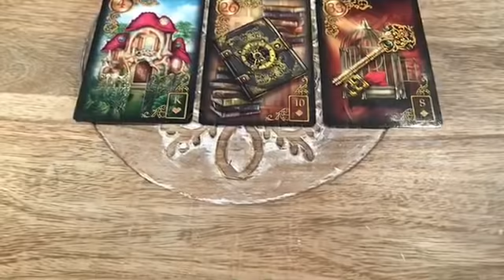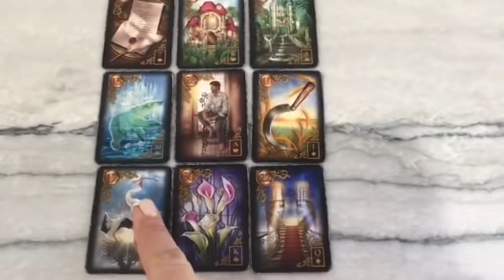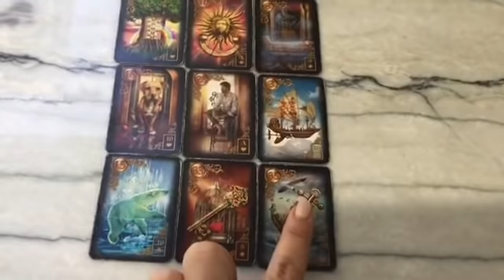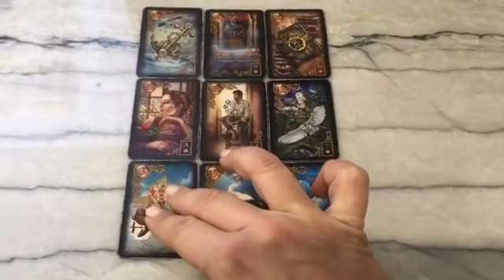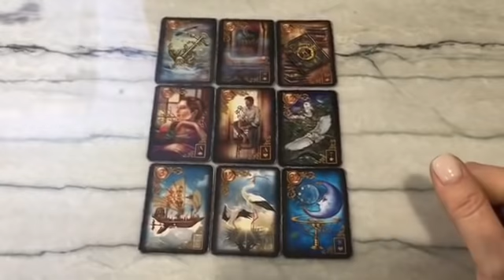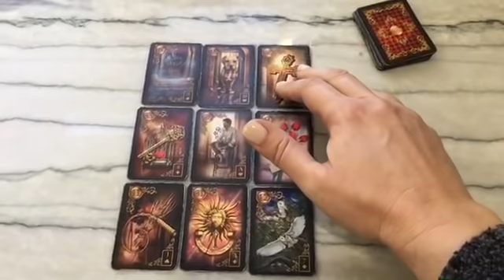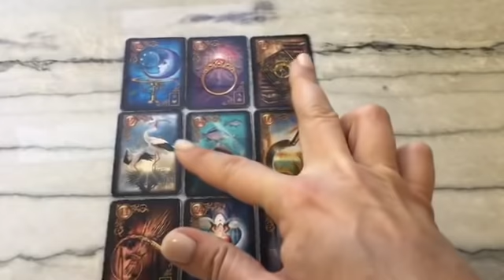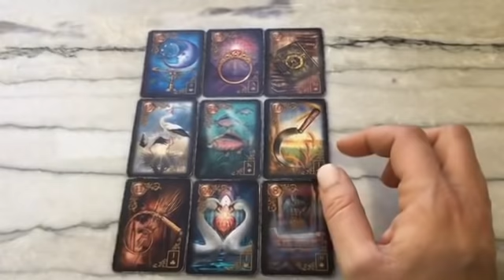12/27/2019. JANUARY 2020. THE BAD GUYS.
This video is about The Bad Guys: Mango Mussolini (DJT), Barr, The Goblin (Giulliani), Moscow Mitch, and the GOP senate

Lenormand deck I use: Ciro Marchetti Gilded Reverie Lenormand

Lenormand Learning Resources:

Book that I use: Rana George “The Essential Lenormand”
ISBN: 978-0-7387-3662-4